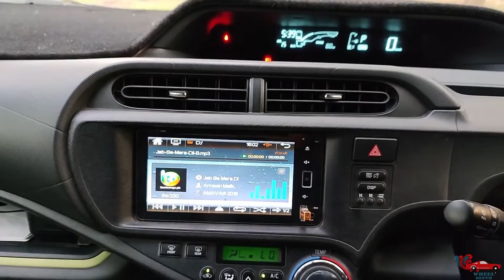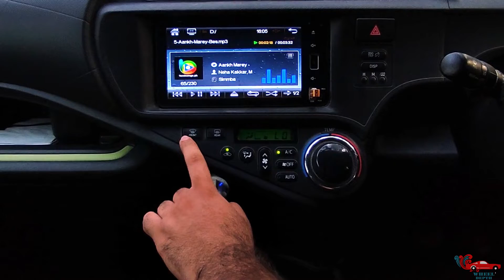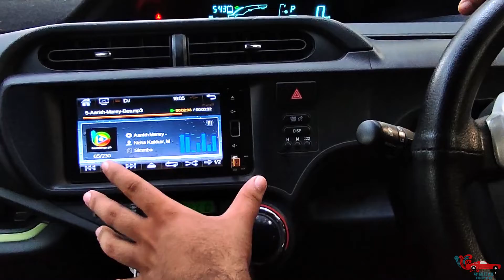Toyota Aqua Complete Review Price Specs and Feactures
toyata aqua Complete review Price specs and feactures in this video we will disscuss about the price and review of toyota aqua hybid we will discuss the complete view front inside and outside of car.